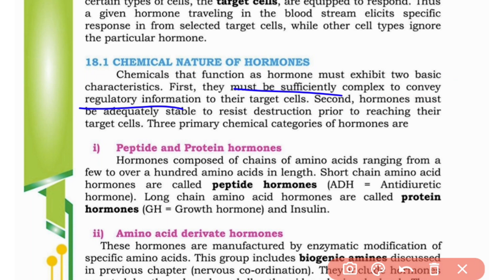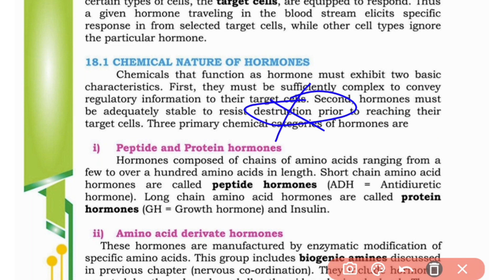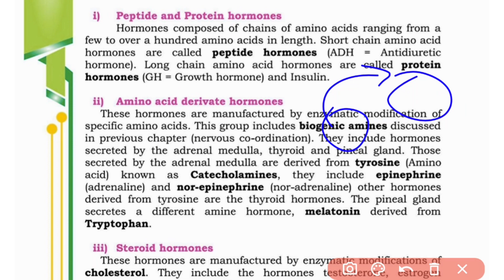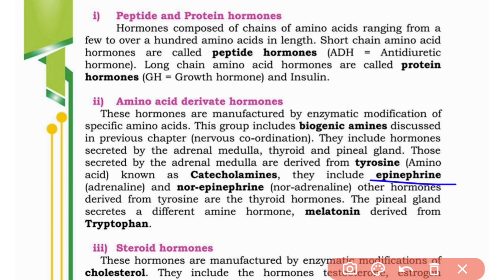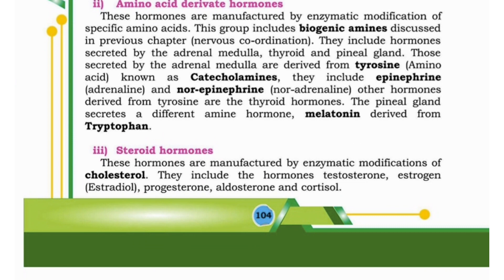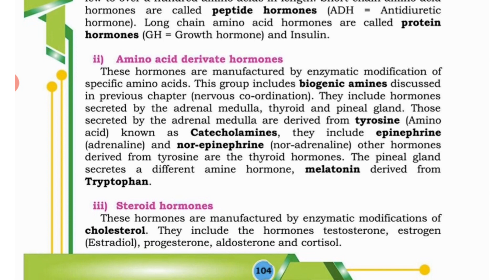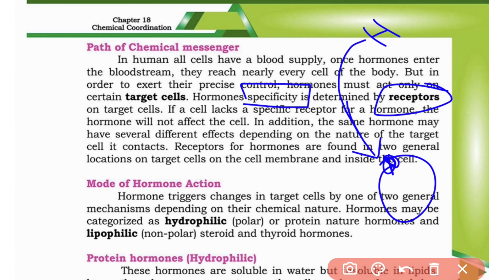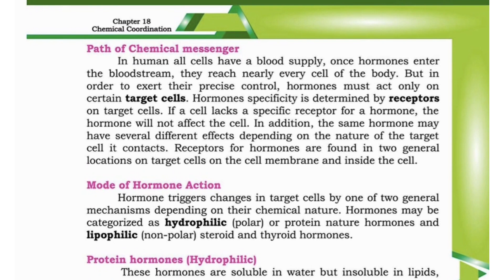Chemical nature of hormone lec #2 Class 12 biology new book